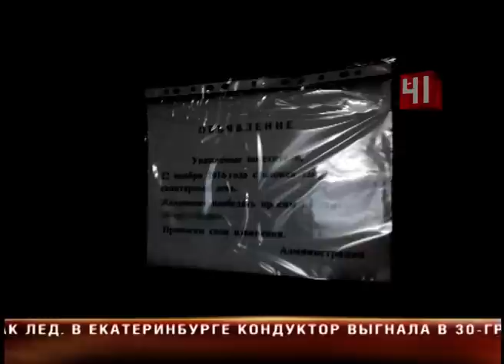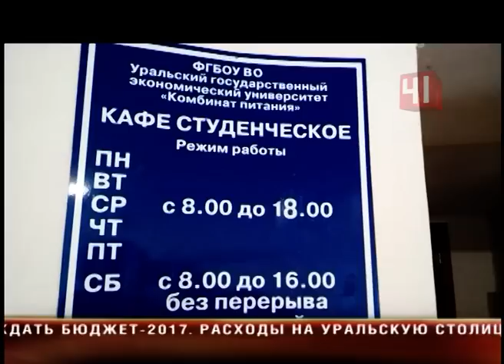В Екатеринбурге отравились студенты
Массовое отравление в вузе: два десятка студентов УрГЭУ подхватили острую кишечную инфекцию

В университете ситуацию комментировать отказываются

Санитарный день в этой столовой может затянуться надолго. Пищеблок в экономическом вузе не работает после того, как два десятка его студентов попали в больницу. У всех - подозрение на кишечную инфекцию. Всего за последние дни к врачам обратились 22 студента. У них тошнота, рвота, боли в животе и высокая температура. Четверо человек от госпитализации отказались, остальные 18 - теперь соседи по палатам в инфекционном корпусе. По словам медиков, здесь пострадавшие пробудут не меньше недели. За это время врачи должны поставить им точный диагноз. Предположительно, это дизентерия. Откуда взялась зараза, пока не ясно. Источником бед могли стать вирус, антисанитария или просроченные продукты. Пока точно не установлено даже то, где отравились студенты. Как выяснилось, некоторые пострадавшие в столовой ВУЗа вообще не питаются. По словам Арзумата, его одногруппник попал в больницу после обеда в местном кафе. Поэтому прокуратура намерена проверить все близлежащие заведения общепита. Эксперты возьмут пробы продуктов и смывы с оборудования. Руководители, не следившие за тем, что делается у них на кухне, будут привлечены к административной ответственности. А если студентам станет хуже, виновным может грозить даже уголовное наказание.